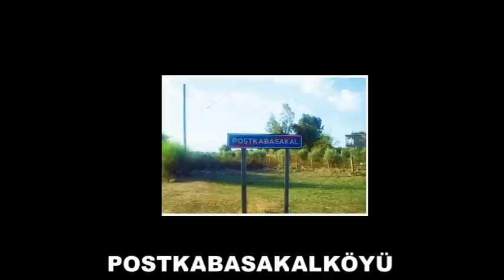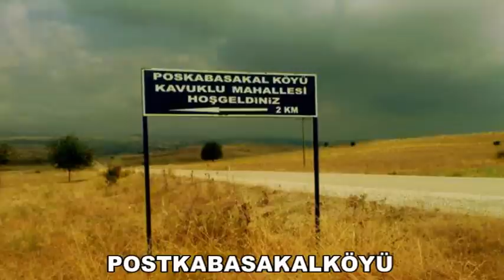POSTKABASAKALKÖYÜ-MÜZİK ARŞİVİ-YILDIRAY ÇINAR-TÜRKÜLERİ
hazırlayanlar mustafa bolat cavit sarı hüseyin gök